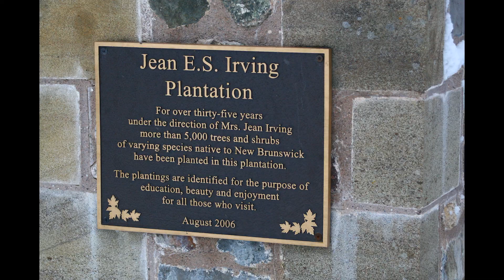Bachtouche Arbouredum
Irving gift to New Brunswick. It seems so under used and under appreciated that I find astonishing. A trickle of visitors throughout the year but it is such a gem. Including the 11km bike trail to the Irving Ecocenter at the Dunes makes this a must visit and appreciate site in New Brunswick... Thank you Irving family for giving this to us.